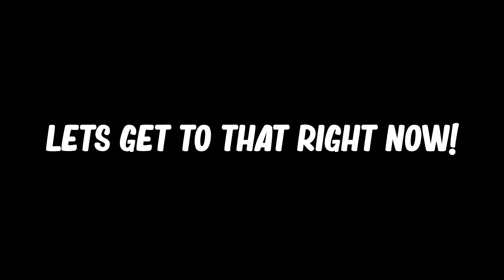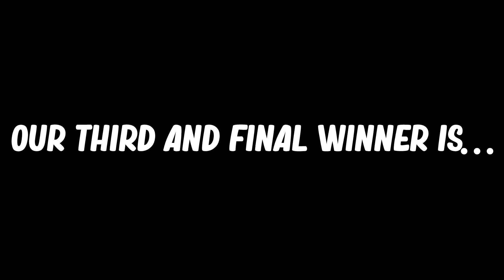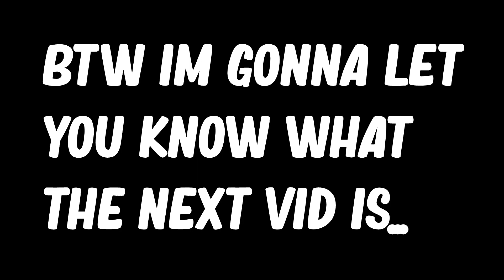500 Subscribers!!! [PLUS 500SUBCONTEST WINNERS]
The 500SubContest winners are in this video and were mentioned in a very polite way!